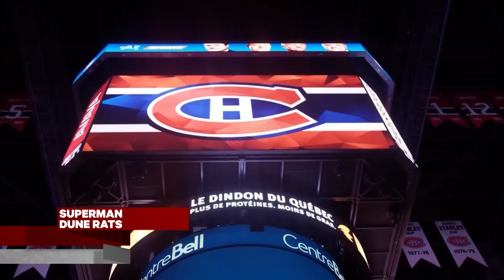Saturday Night Hockey: Who's going to be Superman?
Pittsburgh and Montreal need their big dogs to pave the path to success. Who is going to show up tonight?